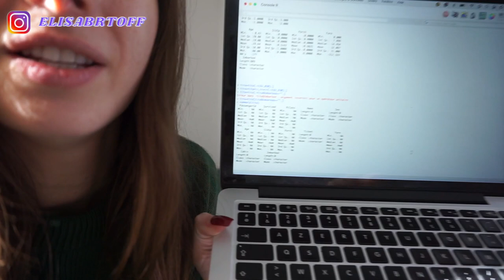VLOG SHOPPING : primark, bershka, Jennyfer + courses !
🎁 -40 € sur le calendrier Deluxe (129,90 € au lieu de 169,90 €)
🎁 -15 € sur le calendrier Premium Snack (69,90 € au lieu de 84,90 €)
🎁 -15 € sur le calendrier Porridge (39,90 € au lieu de 54,90 €)
🎁 -15 €sur le calendrier Muesli (49,90 € au lieu de 64,90 €)
🎁 -15 € sur le calendrier IMAGINE chocolat (44,90 € au lieu de 59,90 €)

♡ Les Codes Promos :
⦁ SHEIN : PANDHAPPYTQ2

Musique
LAKEY INSPIRED : chill day